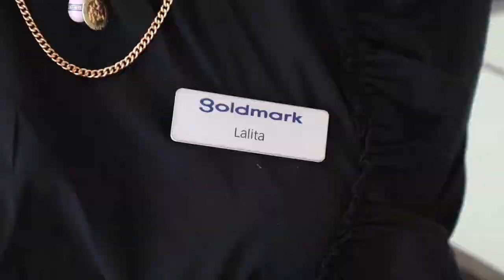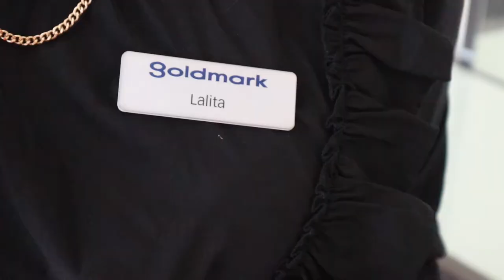Goffman at work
"Reality TV Show" spin off Goffman's theory